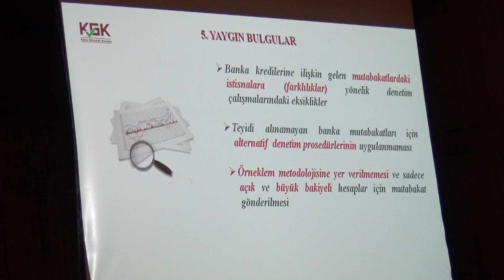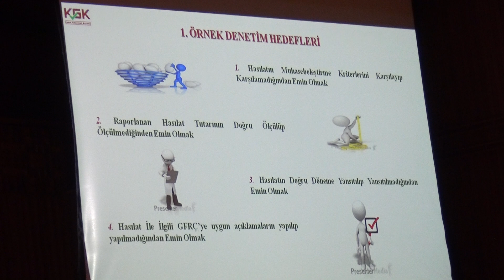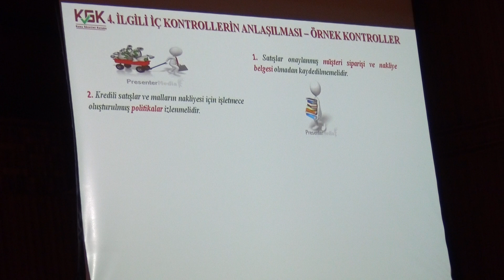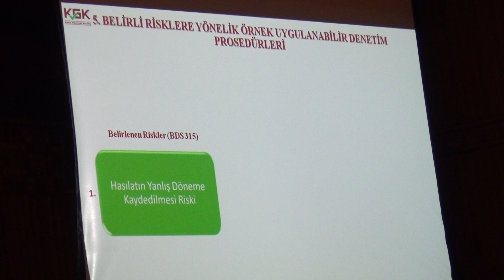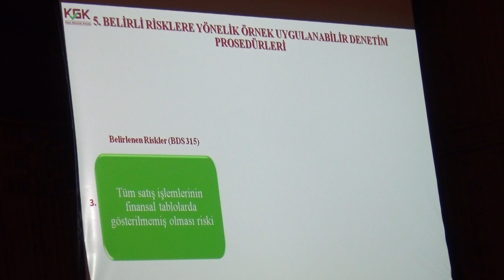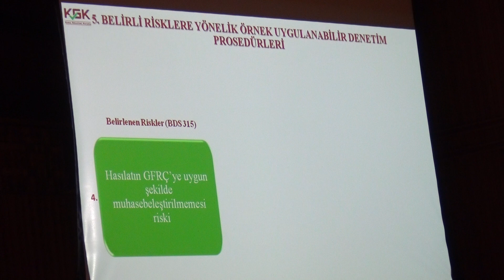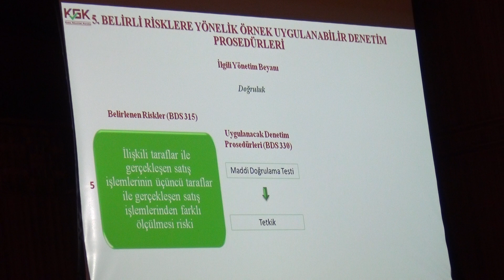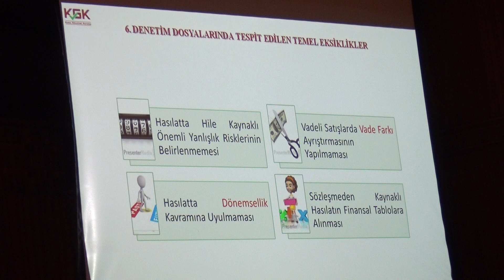İktisadi TV - KGK Uzmanı Nusret Ayyıldız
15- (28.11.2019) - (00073) - KGK Uzmanlarından Nusret Ayyıldız, KGK da Belirlenmemiş Olan Risklere Karşı Nasıl Karşılık Verilmeli ve Denetim Kanadı Nasıl Toplanmalı Konusunda Sunumlarına Devam Etti.